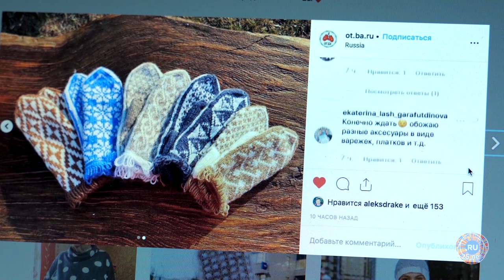История социального предпринимателя Дарьи Ледневой и ее проекта «Варежки от Ба»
Еще одной героиней фильма «Интернет для всех», снятого Координационного центра к 25-летию домена .RU, стала социальный предприниматель Дарья Леднева.
Интернет вдохновил Дарью на создание проекта «Варежки от Ба», благодаря которому тамбовские и воронежские бабушки получили возможность познакомить мир со своим мастерством и продавать вещи, связанные собственными руками с теплом и любовью.
Смотрите историю о том, как интернет вдохновляет на добрые дела!